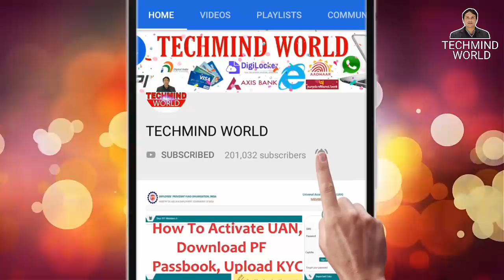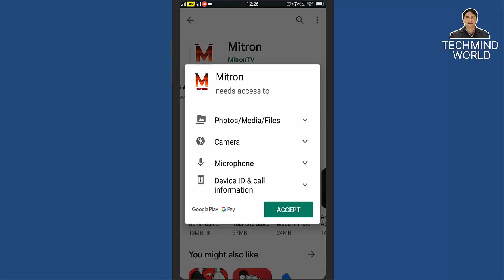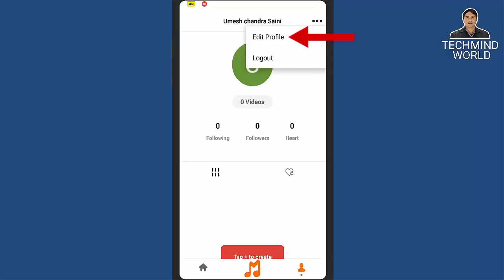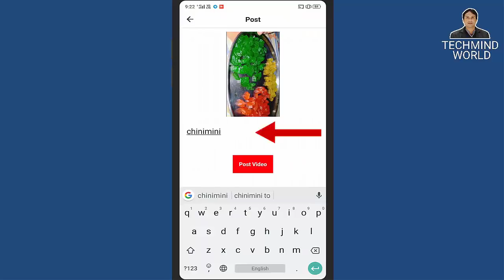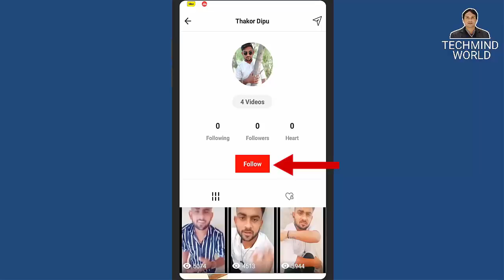How to use Mitron App and Upload Video | Mitron App Kya hai or ise Kaise use kare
How to use Mitron App and Upload | Mitron App Kya hai or ise Kaise use kare | Mitron App

Namaskar Dosto,
is video me maine aapko mitron app ke bare me bataya hai. mitron app kya hai or ise kaise use karte hain. mujhe ummeed hai aapko ye video pasand aayegi. jai hind vande mataram.

Mitron is a free Short Video and Social Platform based out of Bengaluru, India. It is designed for people to showcase their innovative videos inline with our theme of light humor. Mitron provides an easy and seamless interface for users to create, edit and share their videos, and at the same time browse through a library of top videos across the globe.

Our mission at Mitron is to create a platform where people can come and entertain themself with small videos posted by people across the globe and at the same time create a social incentive for people to share and create their own videos.